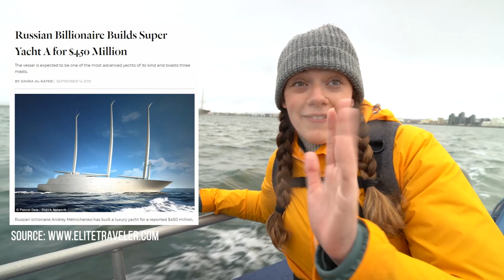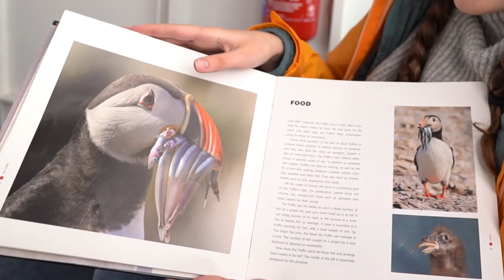Hiking to ICELAND'S ACTIVE VOLCANO 🌋 Iceland Volcano Vlog 2021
In our final Iceland travel vlog, we show you our epic hike to witness Iceland's active volcanic eruption at Geldingadalir. You'll also see our fun puffin tour in Rekyjavik harbor and some delicious food in Reykjavik.

After having to cancel our original tour plans to get a COVID-19 test in Reykjavik for our flight the next day, we decided to pivot to another tour to take advantage of an amazing opportunity: to see an active volcanic eruption in Iceland. Needless to say, it was an incredible experience.

We booked our volcano tour with Troll Expeditions, who ran an excellent tour. The tour buses were very comfortable and our tour guides were very knowledgeable and friendly. Check out the link to their website below.

Before the volcano tour, we decided to take a quick puffin tour in Reykjavik harbor. We booked our tour through Special Tours, who was the same group we booked our whale watching tour through. Just like our whale watching tour, the puffin tour was tons of fun. Our tour guides were provided some excellent puffin facts throughout the tour and took us really close to a huge flock of puffins.

Our Main Camera

Our Camera Backpack

We're Ben and Rachel, the founders of The Map Pinners: a center for adventurous people to gain inspiration from our crazy travels and be part of a global conversation with other travelers from around the world.

"Twenty years from now you will be more disappointed by the things that you didn't do than by the ones that you did do. So throw off the bowlines. Sail away from the safe harbor. Catch the trade winds in your sails. Explore. Dream. Discover."
- Mark Twain

"We must not cease from exploration. And the end of all our exploring will be to arrive where we began and to know the place for the first time."
- T.S. Eliot